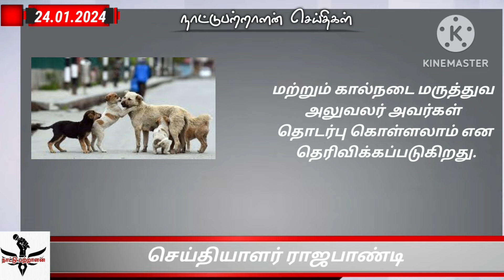24.01.2024, நாட்டு பற்றாளன் சிறப்பு செய்திகள்